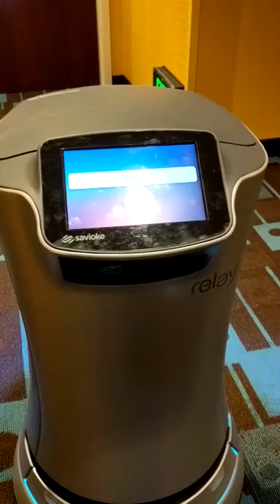Robot Room Service 2018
This robot brought my wife a shower cap, at the Fairfield Inn in San Marcos, CA.